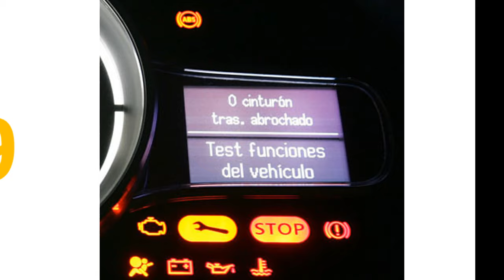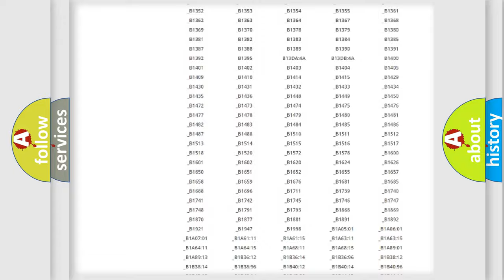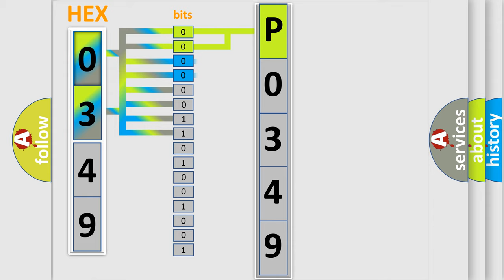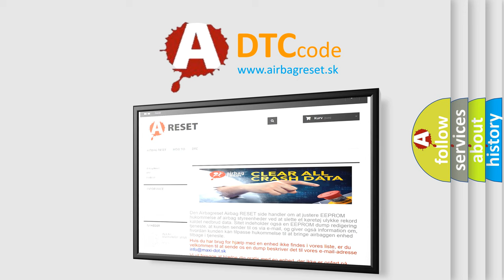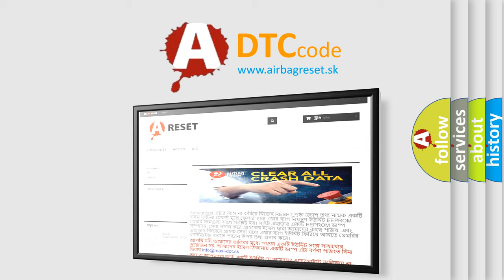DTC Lincoln P0349 Short Explanation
Contents:
0:21 Basic DTC analysis according to OBD2 protocol standard.
1:48 Insight into programming
2:58 A diagnostically understandable description of the Diagnostic Trouble Code
3:05 Basic error definition

Make:
Lincoln
Code:
P0349
Definition:
Abnormality in sensor calibration
Description:
This diagnostic trouble code is set when the calibrated value for each sensor stored in ASC-ECU is not within the predetermined range.1).Abnormality in neutral position of the G and yaw rate sensor 2).Abnormality in neutral position of the steering wheel sensor
Cause:
 ASC-ECU malfunction External noise interference Improper installation of G and yaw rate sensor or steering wheel sensor